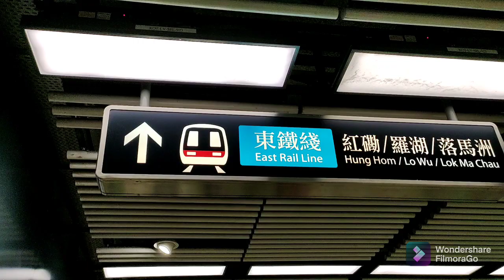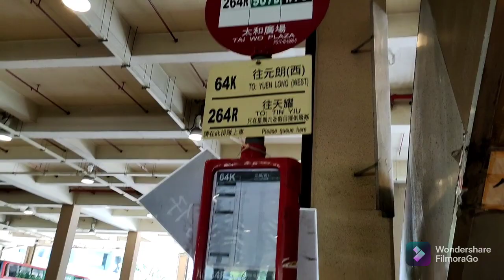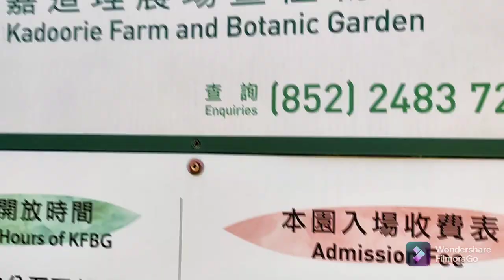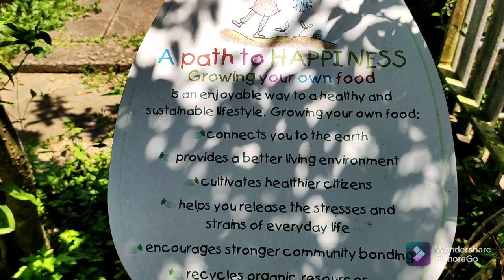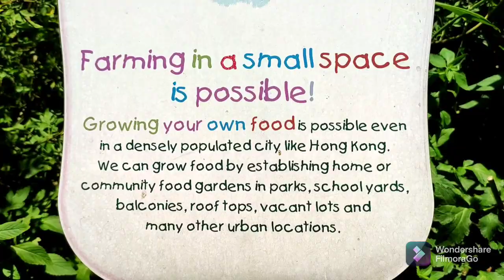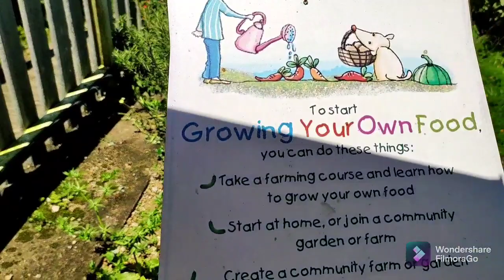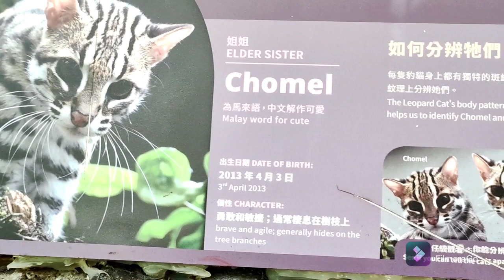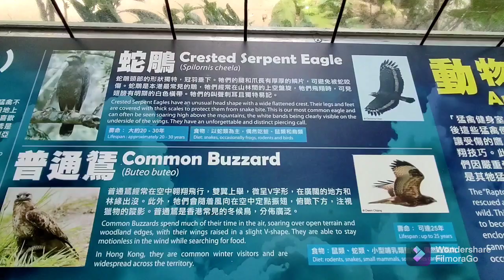KADOORIE FARM AND BOTANICAL GARDEN PART 1 HONG KONG NEW TERRITORY | BLESSED GRACE